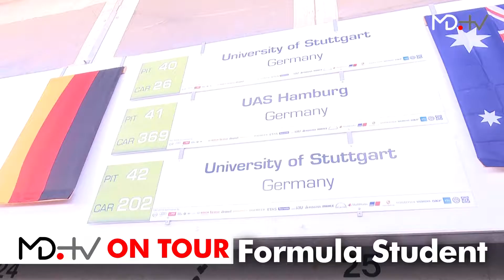MD.ON TOUR 60 Sekunden: Erfolgsgeheimnis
MOTORDIALOG ist auf der Suche nach dem Geheimnis des Erfolges bei der Formula Student Germany in Hockenheim. "Kein Problem", sagt das Team der Uni Stuttgart. "Unser Geheimnis ist unsere Erfolgsformel: Complete - Finish - Win!"

Na, wenn es so einfach ist, machen wir das ab jetzt auch.